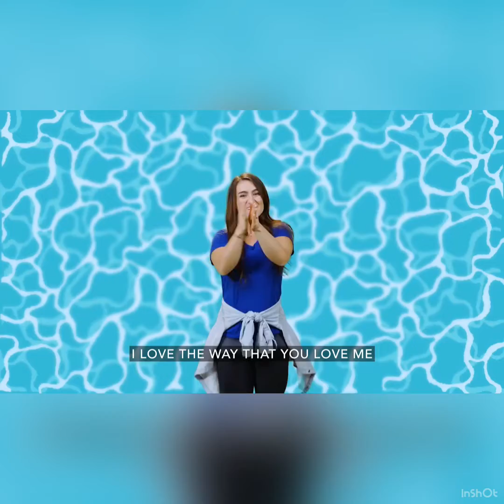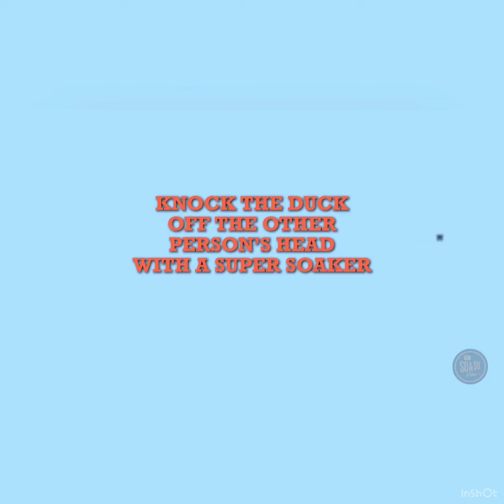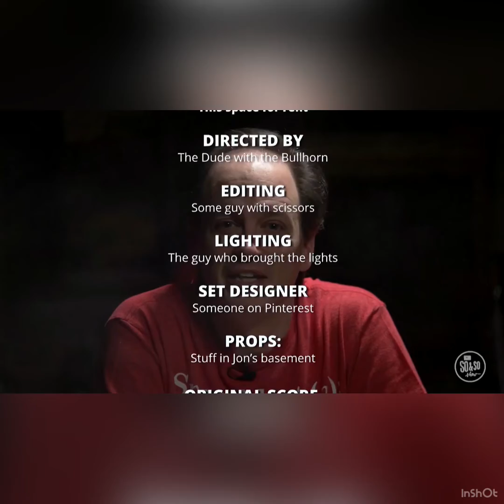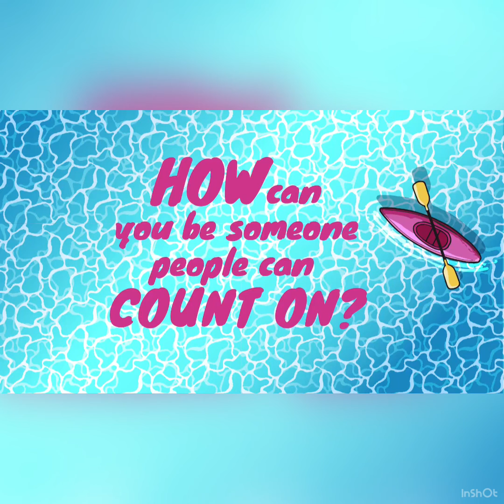Fruit of the Spirit: Part 7 ( July 17, 2022 )